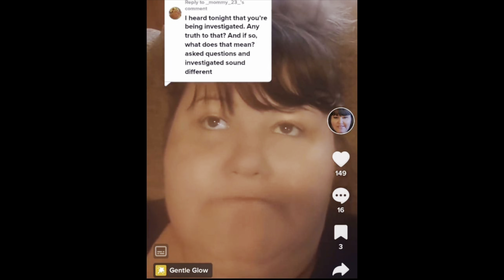LIES! Billie Jo Tries To Pin Quinton Simon Disappearance On Babysitter With The Help Of YouTubers !!